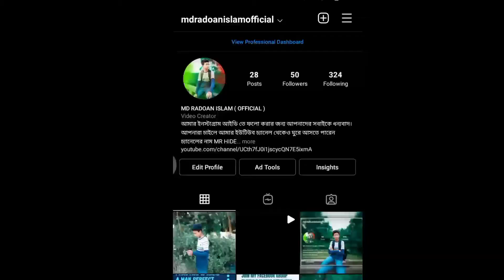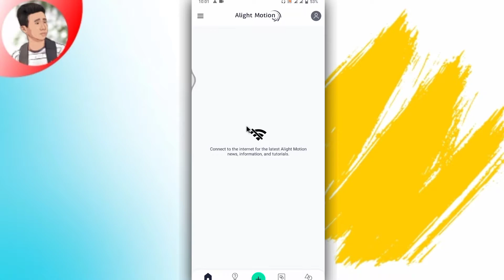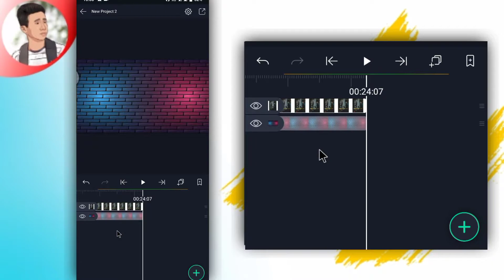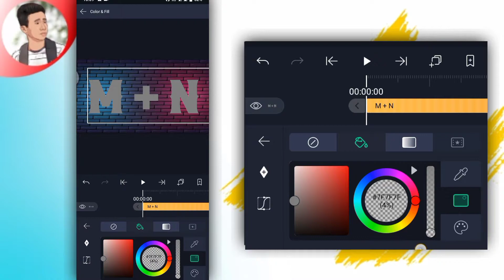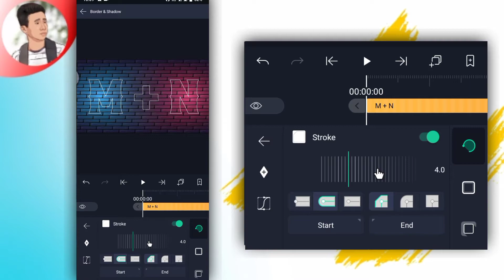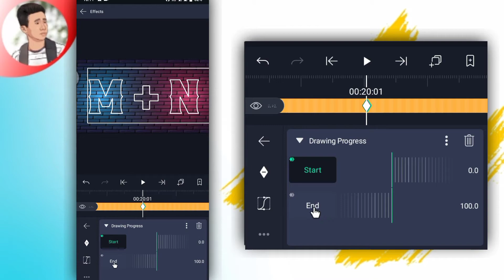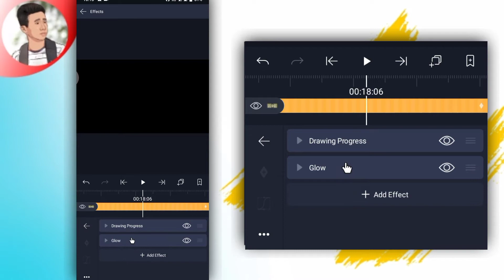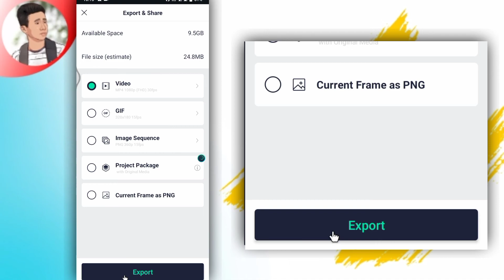VIRAL STATUS VIDEO // এখন আপনিও তৈরি করতে পারবেন // ELITE MOTION STATUS VIDEO // MR HIDE PRODUCTIO//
THIS IS YOUR HOST : MD RADOAN ISLAM

MY GMAIL :
ভিডিও টা যদি আপনাদের কাছে ভালো লাগে তাহলে ভিডিওতে একটা লাইক করে দিন, আর যদি মনে করেন ভিডিওটি দারা আপনারা উপকৃত হয়েছেন তাহলে এই ভিডিওটা বন্ধুদের সাথে শেয়ার করুন।
আপনারা এই চ্যানেলে কোন বিষয়ের উপর ভিডিও দেখতে চান তা অবশ্যই কমেন্ট করে জানাবেন আপনাদের প্রতিটা কমেন্ট আমরা খুব গুরুত্বের সাথে দেখে থাকি।

আপনার আমার INSTAGRAM ফেসবুক গ্রুপ এবং ফেসবুক পেজে জয়েন হতে পারেন।

♪ আমার সাথে যোগাযোগ করতে চাইলে গ্রুপে জয়েন হয়ে মেসেজ করতে পারেন। ♪

MUSIC 🎶🎶